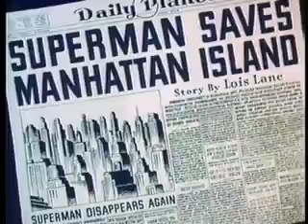Superman Saturdays: Recapping the Best Episodes of the Animated Series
"Superman: Electric Earthquake."

"Superman: Electric Earthquake" is a 1942 animated short film directed by Dave Fleischer and produced by Fleischer Studios. The story follows Superman as he tries to stop a group of criminals who are using a powerful earthquake machine to destroy Metropolis.

The animation style of the cartoon is consistent with the art deco and futuristic aesthetic that was popular during the Golden Age of comics. The use of color is also notable, with bold and vivid shades that make Superman's iconic blue and red costume stand out.

One of the standout features of "Superman: Electric Earthquake" is the intense action sequences. The film is filled with thrilling scenes of Superman using his incredible strength and powers to stop the villains and save the city from destruction. The earthquake machine is also visually impressive, with its intricate and complex design adding to the excitement and tension of the story.

In addition to the action, the cartoon also has a sense of humor, with some lighthearted moments and clever gags that add to the overall enjoyment of the film.

Overall, "Superman: Electric Earthquake" is a classic cartoon that captures the excitement and heroism of the Man of Steel. With its thrilling action, stunning animation, and iconic characters, it remains a must-see for fans of Superman and animation enthusiasts alike.